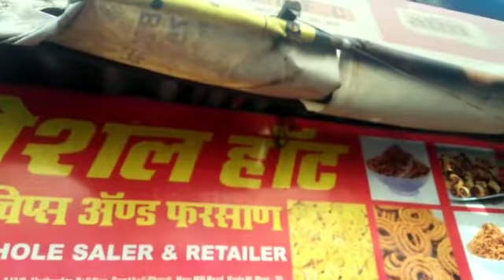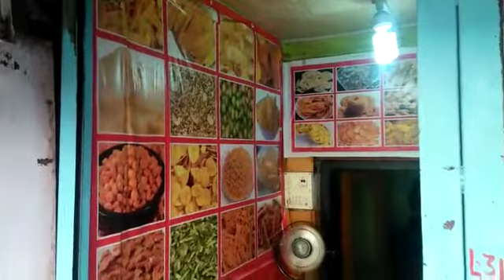Name- Saddam Hussain, Shop- Special Hots Chips & Farsan, / 9867262585, Thane West